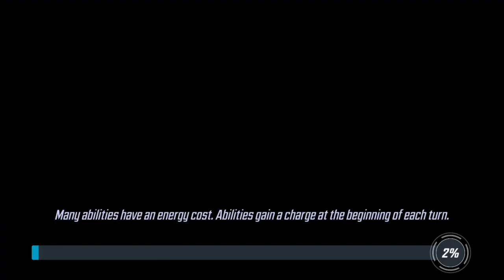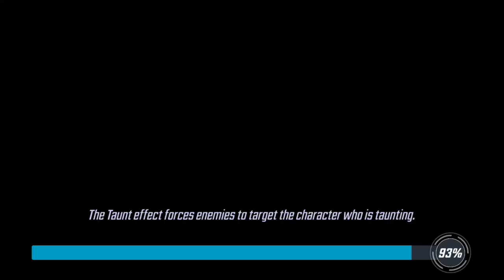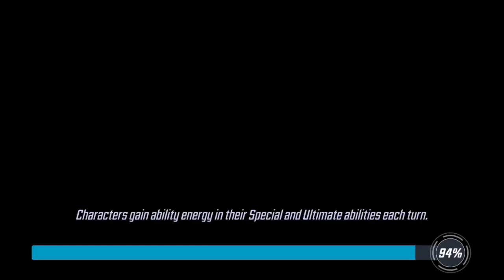MARVEL STRIKE FORCE Gameplay Walkthrough Part 2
MARVEL Strike Force by FoxNext Games, LLC